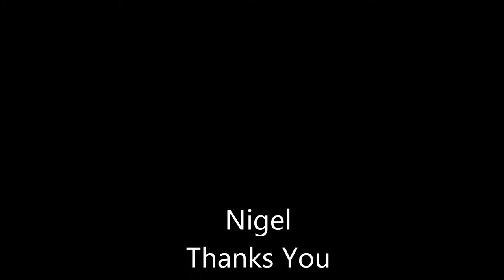Art Bus at Stanley's Motorcycle Show in Brattleboro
I've seen VW Beetles on the top of buses, but I've never seen a VW bus on the top of another bus.